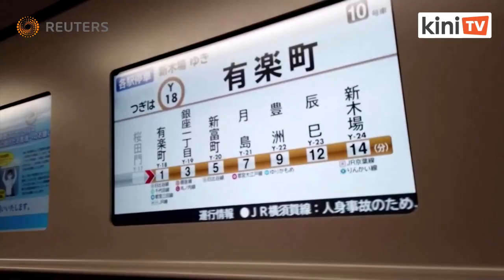Tokyo doctor at the crossroads of a Covid-19 crisis and a quiet Olympics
After more than a year at the frontline of the coronavirus pandemic, Japanese emergency doctor Shoji Yokobori finds himself at the unlikely calm of the Olympics, overseeing a venue with strict protocols, no spectators and low infection risks.

A volunteer medical officer at the Tokyo Olympics weightlifting venue, Yokobori and a team of around a dozen other medical staff are yet to see a major injury, let alone a coronavirus outbreak.

It's a world apart from the strain of his regular job running the intensive care unit at Tokyo's Nippon Medical School Hospital, fighting a fifth wave of the pandemic that is pushing the city's medical care system to the brink.